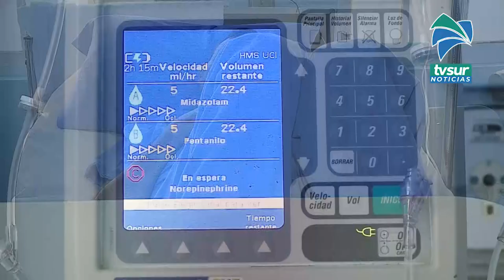Siete personas permanecen hospitalizadas por Covid 19 en Pérez Zeledón